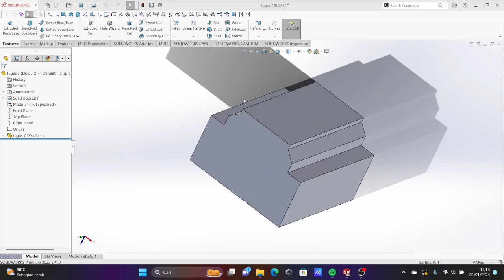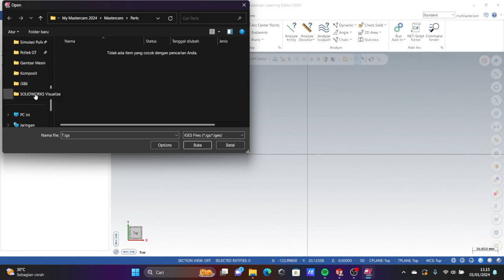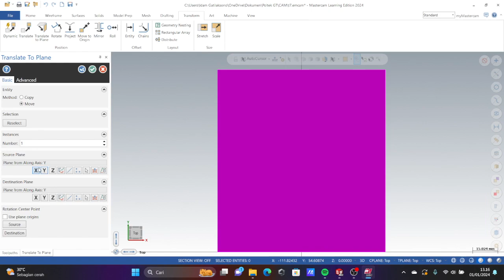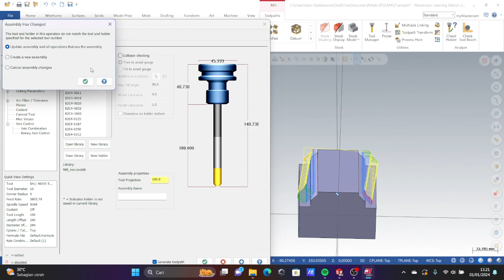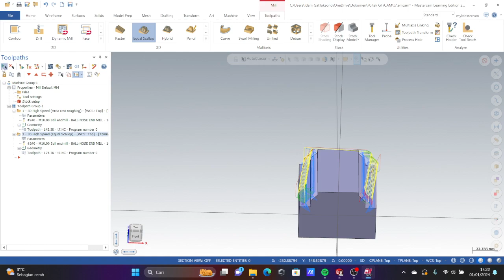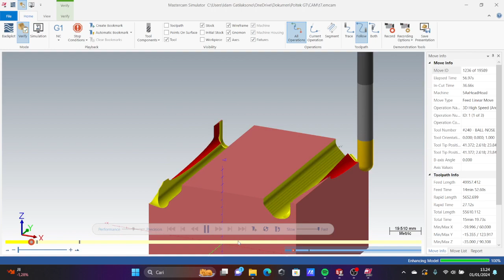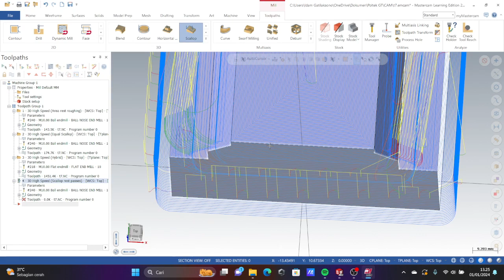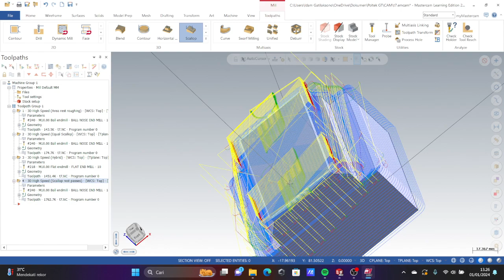tugas 7 CAM Idam Gatilaksono